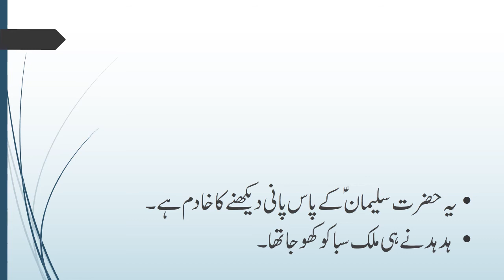ہد ہد کا قصۃ ایکٹیویٹ